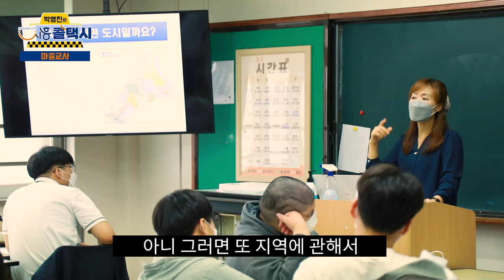[출장택시 시즌2] 마을교사가 대체 뭔데?? 🏫학교에서 수업도 한다고??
코빅의 대표코너, 두분사망토론의 어하당 박영진이 이번엔 콜택시🚕 기사로?

시흥시민이 부르면 달려 갑니다 시흥콜택시 ~!